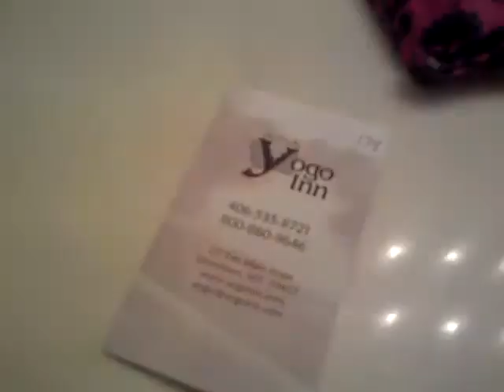Tour of our room at the Yogo Inn in Lewistown, MT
See what a room looks like. It's pretty nice I guess. The bed needed replacing.